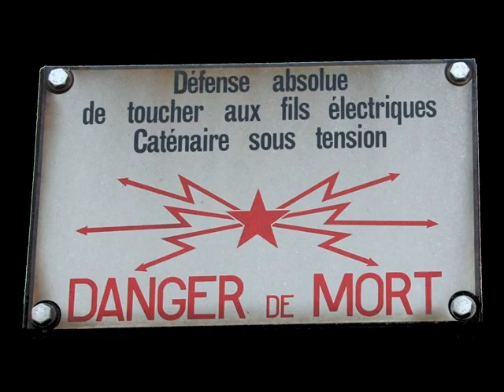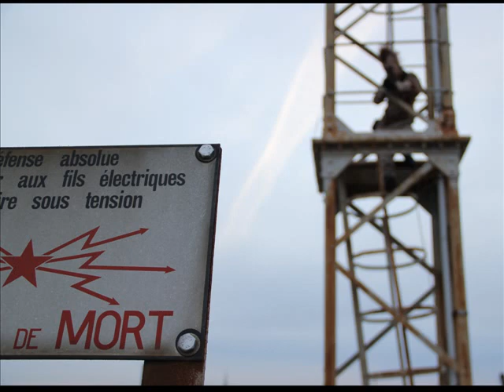Soldat malgré lui - modèle Fabien Terrier - Photographe Alain Friteau